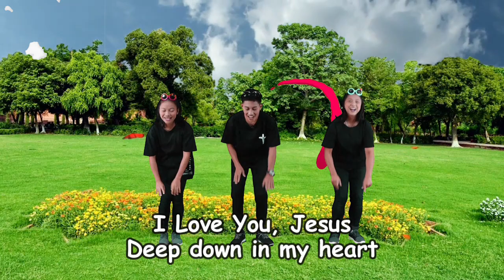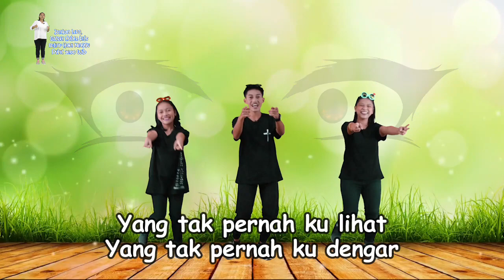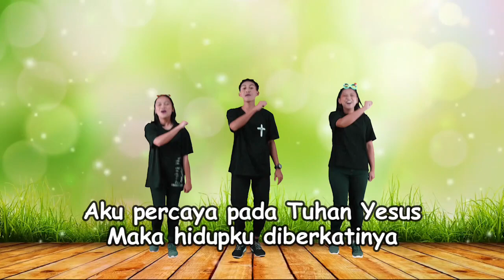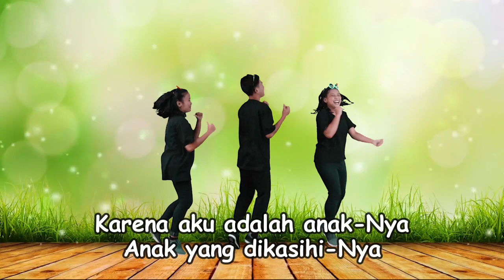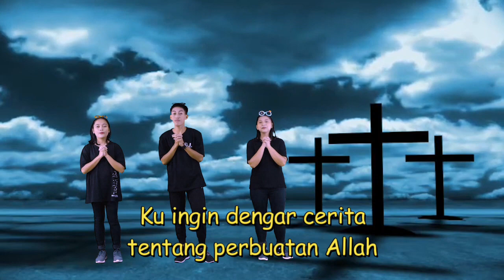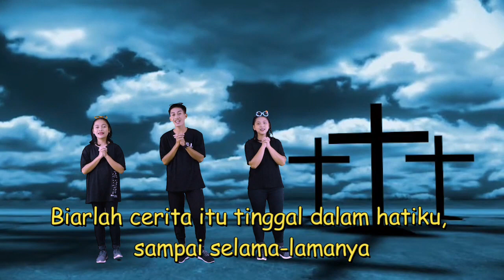PERCAYA WALAU TIDAK MELIHAT - Galeri Bible Kids #13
Program:
from BATU to the WORLD

Acara:
Galeri Bible Kids

Tema:
PERCAYA WALAU TIDAK MELIHAT

Host:
K' Yusril

Pembawa Cerita Firman Tuhan:
K' Elis